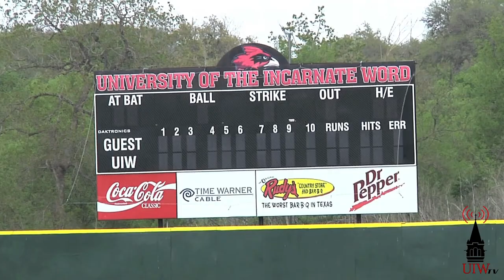Cardinal Rewind April 2011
Let us take you inside the UIW Men's & Women's final basketball game against Texas A&M Kingsville. In this episode, we will highlight the women's synchronized swimming team, the national swimming event and take a look at men's baseball.